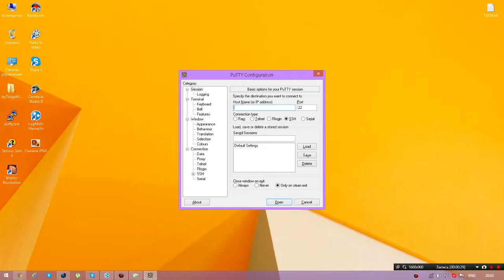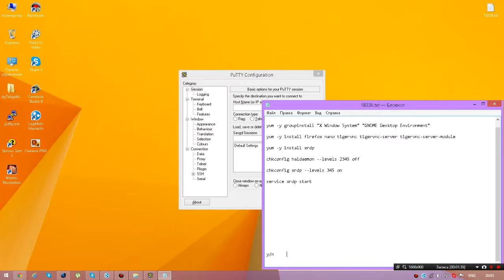Как установить графическую оболочку XRDP на Fedora 14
Для ОС Fedora 14

yum -y upgrade
yum -y groupinstall "X Window System" "GNOME Desktop Environment"
yum -y install firefox nano tigervnc tigervnc-server tigervnc-server-module
yum -y install xrdp
chkconfig haldaemon --levels 2345 off
chkconfig xrdp --levels 345 on
service xrdp start